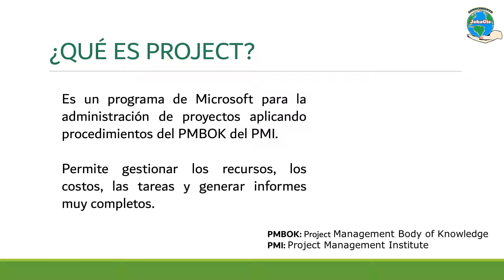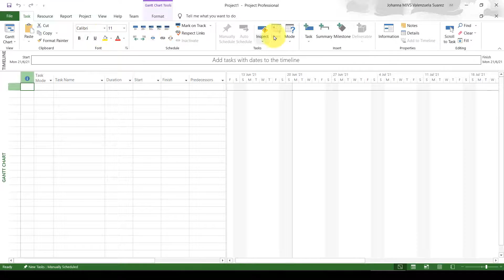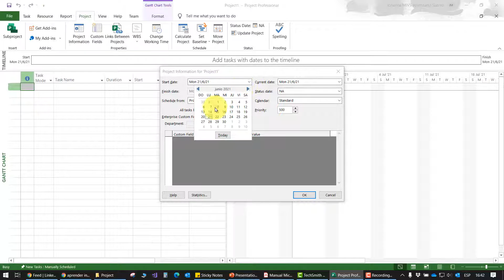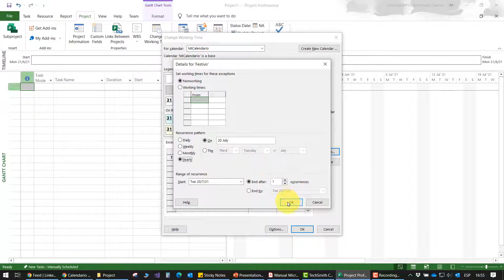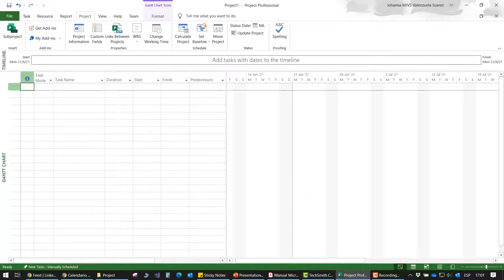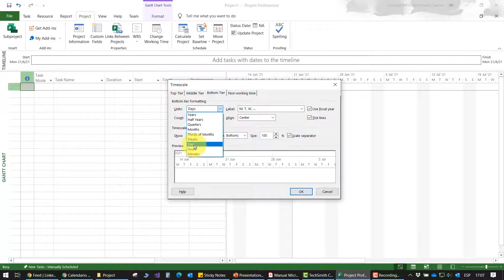Tutorial Microsoft Project 2019 Parte 1 - Crear un Proyecto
👌 Hola, en esta primera parte del Tutorial Microsoft Project 2019 desde cero, aprenderás a crear un proyecto y a configurarlo.

📋 Si te gustó el video dale me gusta, compártelo para que más personas lo puedan ver y si eres nuevo en el Canal, bienvenido, te invito a suscribirte para que Youtube te notifique cada vez que subo videos. Si tienes sugerencias o ideas de temas que te gustaría por favor comenta!

Capítulos:
00:00 Presentación
00:34 ¿Qué es Microsoft Project?
01:02 Iniciar Microsoft Project
01:25 Menús
01:58 Configurar la información del Proyecto
02:19 Ajustar opciones de Calendario
02:53 Crear un Calendario
04:54 Asignar un Calendario
05:04 Ajustar la vista gráfica de las tareas